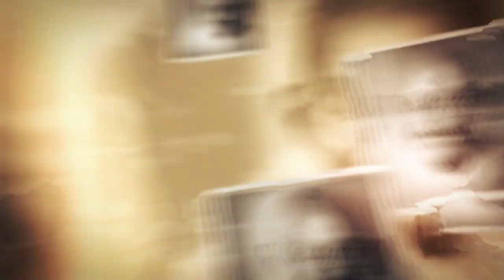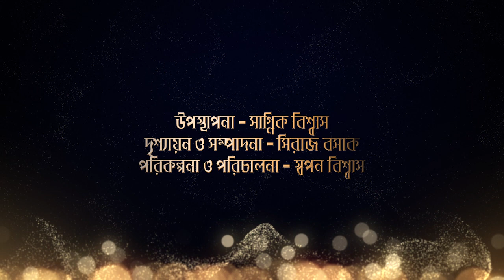Bharat Amar Bharatbarsha | Episode - 183